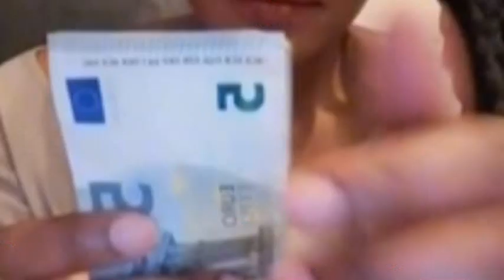Urgent. Ekomi presque obligatoire kopesaka mbongo chez La Baronne eh mbadi